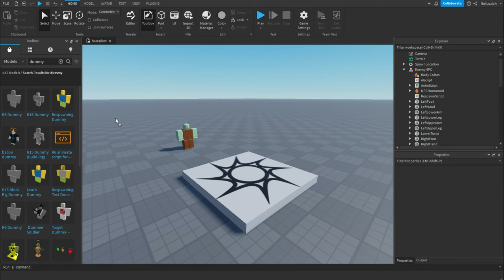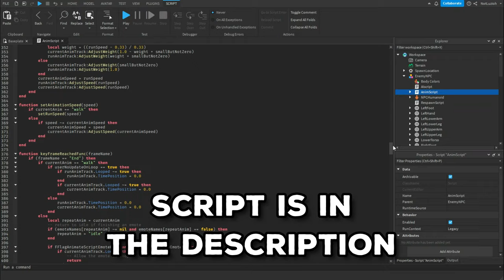How To Make An Enemy NPC In Roblox Studio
💬 Leave a comment telling me what you think, I'm always happy to hear what my viewers like and what videos they want to see in the future!

🤔 What is Roblox? Roblox is a universal platform where you can let your imagination run free. Players can upload games they themselves have created through Roblox's development software, Roblox Studio. Roblox is a huge platform where friends, family, and others can play together, have fun, and make memories. It inspires creativity, friendships, teamwork, building, and cooperative play. A platform where all are welcome.

🎵 Music
1.) Bloo Bay Beach - Paper Mario Color Splash - Nintendo
2.) Portal Radio Theme - Portal - Valve